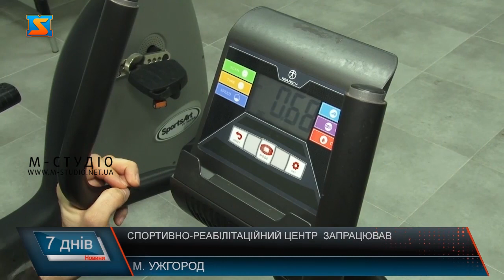Запрацював спортивно-реабілітаційний центр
Лікар із Ужгорода Віктор Петров показує медичні кабінети, у нововідкритому реабілітаційному центрі для осіб з інвалідність та військових. Саме тут вже від сьогодні разом із колективом своєї клініки безкоштовно працюватимуть з відвідувачами. Тут є все необхідне обладнання. Масажний кабінет, кабінет психолога. Чимало тренажерів. Медичний кабінет у Спортивно-реабілітаційний центр ім. Олега Кравця в Ужгороді запрацював на вулиці Франтішека Тіхого. Збудували його на місці колишньої котельні. Спортивно реабілітаційний центр в Ужгороді будують вже майже 10 років.  Наразі тут працюватиме медична частина.  Олександ Лизанець десять років тому загорівся ідеєю створити такий комплекс в місті, знайшов однодумців. Разом почали оббивати пороги чиновників. Стару занедбану котельню від міста отримали в оренду  на пів сотні років. Не гаючи часу хлопці почали працювати. Створили  проєкт. Згодом почали готувати приміщення. Ніхто не вірив у амбіційні плани. Чоловікам вдалося отримати фінансування фонд регіонального розвитку. Загалом на суму 11,5 мільйонів гривень. Та на цьому роботи не завершені. Комплекс на два поверхи. Чекають завершення і інші кабінети лікарів, а ще сучасний спорт зал. У міській раді обіцяють надалі підтримувати проєкт. До робіт долучилися і  благодійники з усього світу. Хтось допоміг з обладнанням, хтось з ремонтом. Едуард Зелінський військовий. Теж підтримував проєкт від початку робіт. Розповідає, чому такий центр нині необхідний. Наразі тут проходитимуть реабілітацію 3 десятка людей. Це люди з інвалідністю, військові. Тим часом продовжать і обладнувати спортзал, та другий поверх.